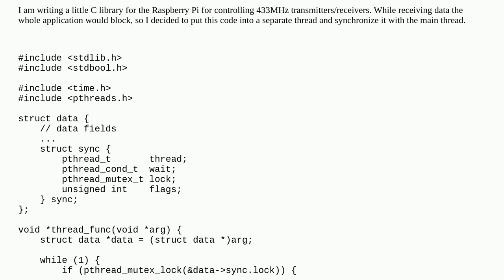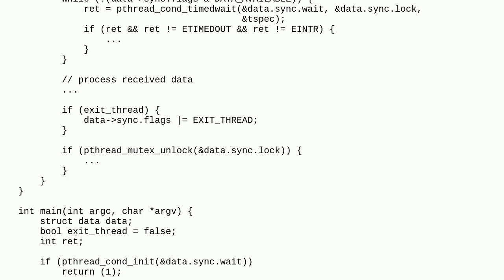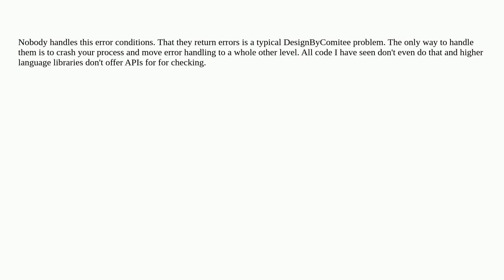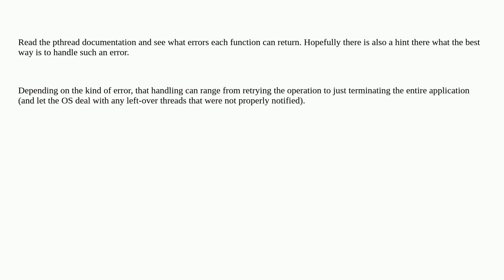Softwareengineering: How to handle errors of pthreads fundamental lock und unlock functions?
How to handle errors of pthreads fundamental lock und unlock functions?

A special thanks goes out to the awesome community

  multithreading c pthreads